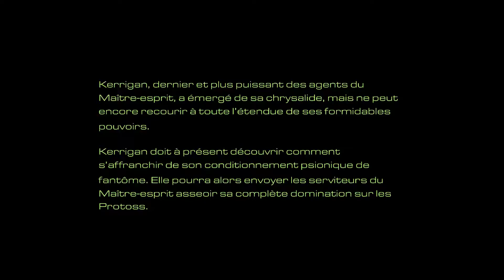Starcraft - Zerg mission 5 : L'Amerigo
One of my childhood's favorite game. Thanks to the remastered version from Blizzard, I can play this awesome RTS game again (HD or not, that's the question!).

I never been a good player, there will be tears and blood...
Zerg mission 5: The Amerigo.